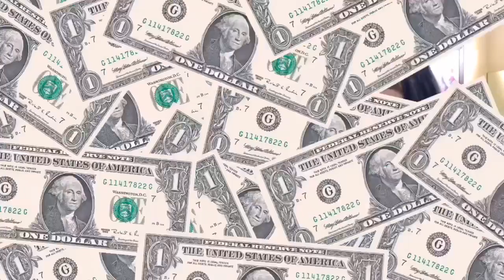How To TWERK (The Skinny Gyal Edition)